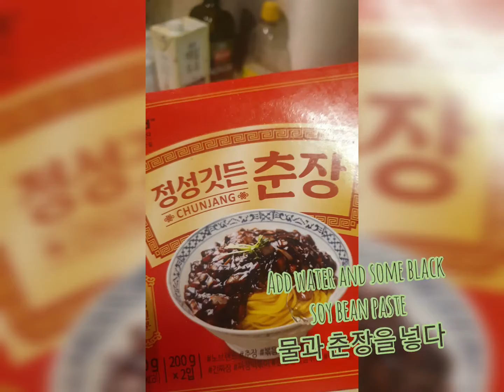Vegan Jjajang Sauce Recipe|비간 짜장 소스 요리법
Here is my plant-based recipe vegan recipe for Jjang(myeon) sauce.  I made it without  measuring stuff so watch and enjoy!
let me know how you spice up your own Jjang!